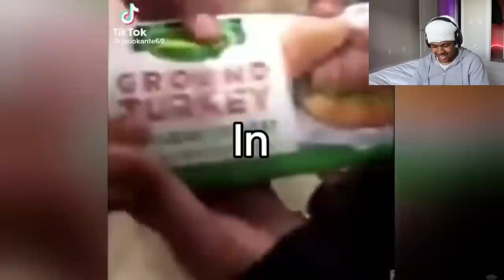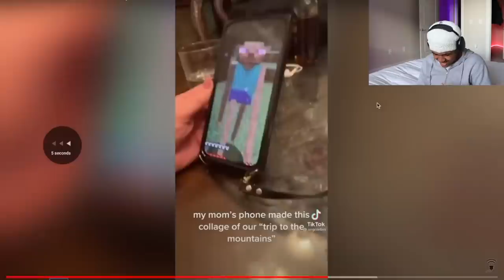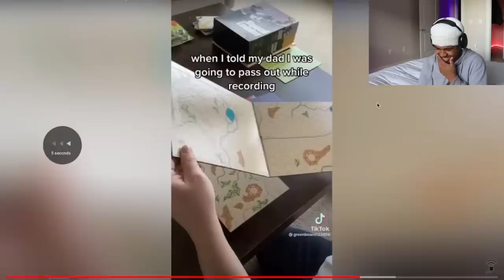WATCHING THE MOST GROTESQUE TIKTOKERS EVER… Reacting To Cringey TikToks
❝ heyy kmafia ❞